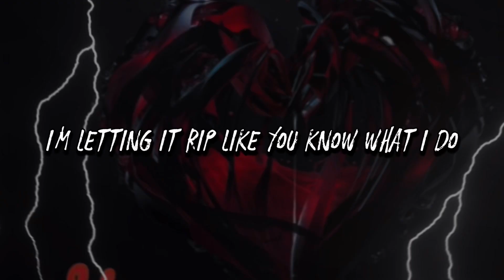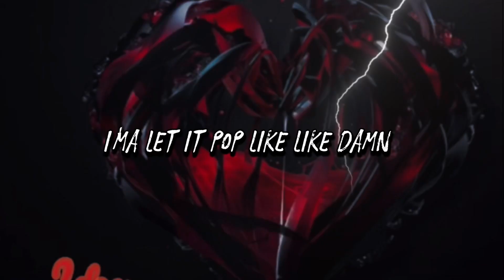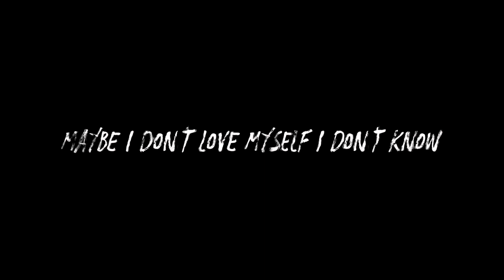Adotty x Jayy2quiet - 2DEEP (Official Lyric Video)